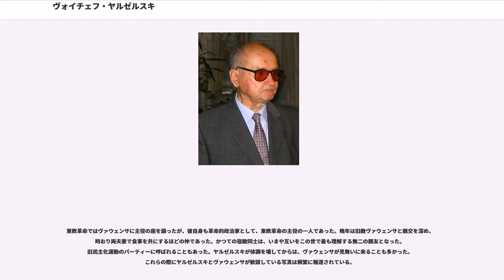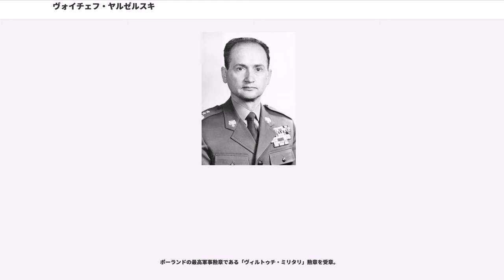ヴォイチェフ・ヤルゼルスキ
ヴォイチェフ・ヴィトルト・ヤルゼルスキ（ , 、1923年7月6日 - 2014年5月25日）は、ポーランドの軍人、政治家。軍人としての最終階級は上級大将。元ポーランド統一労働者党第一書記、首相、国家評議会議長、ポーランド大統領。

ポーランドのルブリン県プワーヴィ郡のクルフで、愛国主義的な貴族の子として生まれる。祖父は1863年にロシア帝国支配下で起こった一月蜂起に参加し、父ヴワディスワフも1920年のポーランド・ソヴィエト戦争に参加している。ワルシャワのビェラヌィ地区にあったカトリック修道会の寄宿舎で教育を受ける。少年期のヤルゼルスキは信心深くとても優秀であったと言われている。

1939年に家族とともにリトアニアに亡命。リトアニアがソ連に併合されると、1940年にはシベリア地方に抑留され、タイガでの森林伐採にまわされた。このとき雪の強い照り返しで目を傷め、以後色付きのめがねをしているとされる。なお、父はこの抑留中に命を落としている。

ヴワディスワフ・アンデルス率いるポーランド亡命政府軍に入隊志願したが失敗し、同時期に編成された親ソ連派のポーランド軍団への入隊を図る。1943年、ロシアのリャザンに設けられた士官学校で学び、ヘンルィク・ドンブロフスキの第2歩兵師団に偵察小隊の指揮官として配属される。大戦末期におけるヴィスワ川での戦闘やワルシャワ解放などに参加した。1945年5月にナチス・ドイツが敗北し、第二次世界大戦が終結すると軍内で地位を固めた。

1947年からポーランド労働党（1948年からポーランド統一労働党）員。上級歩兵学校とK.スヴェルチェフスキ名称参謀本部アカデミーを優秀で卒業、1957年に第12機械化師団長を務めた。1960年には軍政治総局長に、1965年には軍参謀総長に就任し、1962年に国防次官、1968年4月から1983年11月まで国防大臣を務める。

1980年7月に北部の都市・グダニスクで食肉の値上げを原因に起きたストをきっかけに造船所の工員レフ・ヴァウェンサ（レフ・ワレサ）が自主管理労働組合「連帯」を組織し、委員長に就任した。民衆からの民主化への要望が高まる中、ヤルゼルスキは1981年2月に首相に就任。また、同年の10月から党第一書記を兼任することになる。

その後も高まる民主化運動とそれの伴うソ連の内政介入への対抗策として1981年12月13日にポーランド全土にを布告したものの、民衆の民主化要求に背くこの行為は、共産圏を除く世界各国から激しい非難を浴びる結果となる。戒厳令中の1983年2月に、史上初のポーランド出身のローマ教皇であるヨハネ・パウロ2世がポーランドを訪問した際には、直接的な批判は避けながらもヤルゼルスキに対し、「人間の顔をした社会主義」を実現するよう強く求めた。

修道会寄宿舎で学んだ経歴を持ち、信心深いカトリック教徒であるヤルゼルスキは「この時のローマ教皇との会見がその後の方向転換の大きなきっかけとなった」と後に語っている。

なお、ヨハネ・パウロ2世はこれ以降も連帯をはじめとする民主化運動への有形無形の協力と、社会主義政権への圧力を粘り強く掛け続けた。その後ヤルゼルスキは、1981年から1983年まで救国軍事会議議長、1983年からはポーランド軍総司令官となった。

教皇訪問後の1983年7月には戒厳令が解除され、ヤルゼルスキは社会主義の枠内での経済改革を試みたが、「連帯」率いる労働者からの支持が得られず効果は上がらなかった。その後1985年11月には国家評議会議長に就任したが、同年にソ連ではペレストロイカ政策を押し進めるミハイル・ゴルバチョフが共産党書記長に就任し、その結果ポーランドをはじめとする東欧諸国にも民主化の波が急激に押し寄せた。

この様な民主化の波を受け、1989年2月以降数度にわたり行われた「円卓会議」と呼ばれる「連帯」を中心とする反体制側との会議で、上院の新設や下院立候補の制限緩和、「連帯」の合法化などの大幅な民主化政策の実施についての合意を成立させ、民主化への道筋をつけることに成功した。

その後1989年6月に行われた部分的自由選挙では「連帯」系候補者が地滑り的な大勝利を収め、8月2日には統一労働者党（共産党...